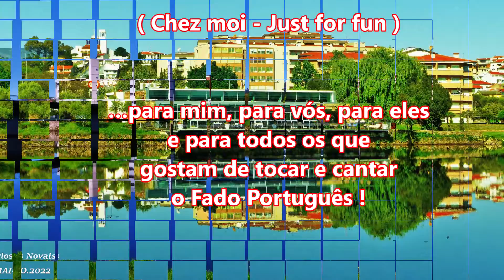Concerto Solidário CVP Mirandela - Parte 4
Gala Solidária da Delegação de Mirandela da Cruz Vermelha Portuguesa.
Dia 8 de Maio de 2022, na Igreja da Misericórdia e, no dia Internacional da Cruz Vermelha.

Participantes:
-Ensemble da Orquestra da Cruz Vermelha - Mirandela
-Fadista ZITA  (Coralista deste coro)
-Músicos: Vitor Ló e filhas: Beatriz Ló e Matilde Ló
-Coro da Cruz Vermelha de Mirandela
-Maestro/Conductor: Lourenço Cruz

Captação Vídeo e Som: José Nuno

@Carlos Novais